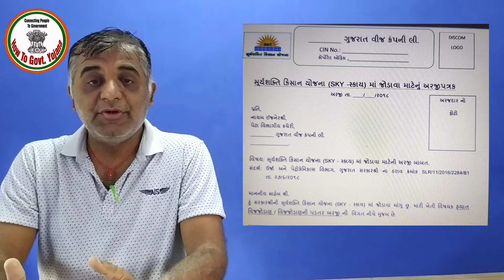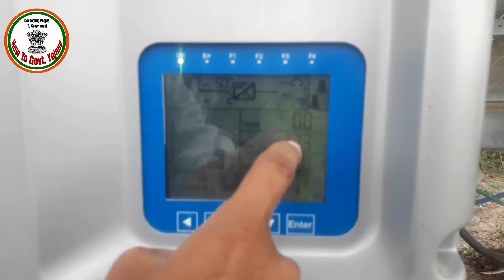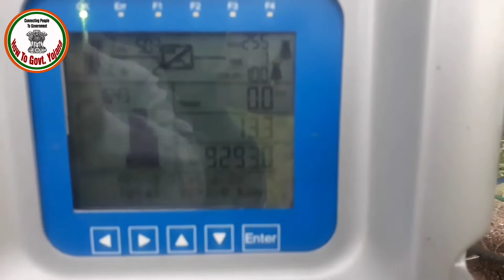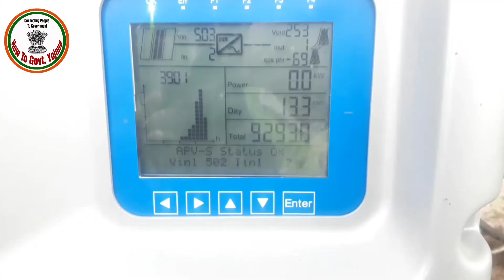How to get double income - ખેડૂત બમણી આવક (Suryashakti Kishan Yojana - SKY)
ગુજરાત સરકાર દ્વારા ખેડૂતોને પગભર કરવા માટે ખૂબ જ સરસ યોજના શરૂ કરવામાં આવી છે. આ યોજનામાં ખેડૂતે માત્ર 5% ના રોકાણ માં પોતાના ખેતરમાં સોલાર યુનિટ લગાવી શકે છે. 60% સબસીડી સરકાર આપે છે. અને ઉતપન્ન થતી વીજળી સરકાર પ્રતિ યુનિટ રૂ.7 ના ભાવે ખરીદી કરે છે. દરેક ખેડૂતે આ યોજના નો લાભ લેવો જ જોઈએ.